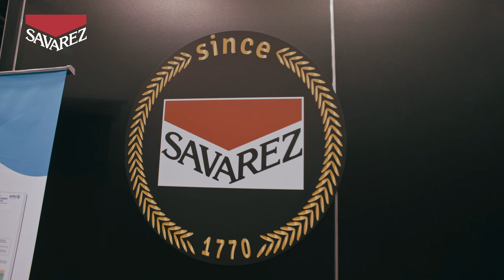Savarez ready for you at the Namm Show 2023!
Come and meet us at the Namm Show, hall B booth 9138.